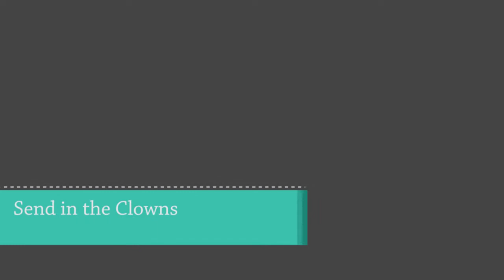Terry Mason Entertainer "Don't Cry Outloud"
Singer Actor Writer